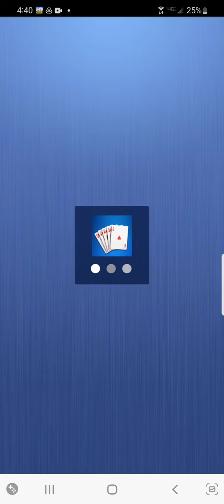Solitaire Tongits (Skillz Game) [Promo Code: CashBonus]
This is a video of a sample round being played by me on the Skillz game: "Solitaire Tongits".

Games in the Skillz network can be played against opponents for free or for cash (age and location-based restrictions may apply).  Additionally, all games played, both for free and for cash, earn tickets that can be accumulated and redeemed for cash, gift cards and prizes.  Players are matched against opponents at a similar skill level to keep the games competitive and fair.  Game can be found at: games.skillz.com and game categories include: Action, Arcade, Bingo, Board, Bubble, Card, Chess, Dominoes, Mahjong, Pool, Puzzle, Solitaire, Spades, Sports, Strategy, Sudoku, Trivia and Word.  With hundreds of games to choose from, the fun never ends.

Get a FREE CASH BONUS when you sign up and make your first deposit using the following promo code:

CashBonus

I decided to make this video of my playing a match to provide a preview of the game for players looking for new Skillz games to play, so they can see exactly what to expect without having to download each game themselves, just to try it out.  I intend to create and post sample match videos for each and every one of the hundreds of games Skillz has to offer, in the weeks and months to come.

I am in no way paid by, employed by, or associated with Skillz, but am merely a fan of the platform and frequent player of several of the games.